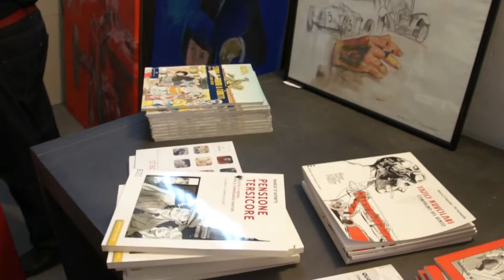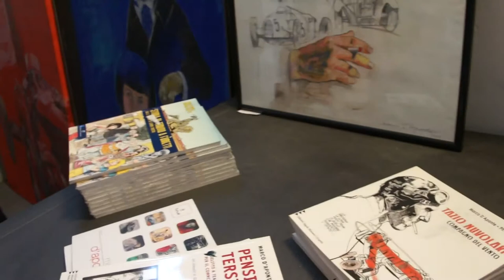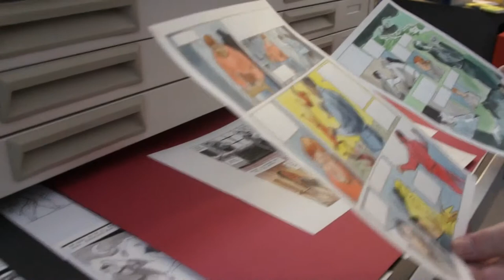Marco D'Aponte - Gloria Fava - Davanti a un fiume in piena #7 Bike Edition @ AccaAtelier